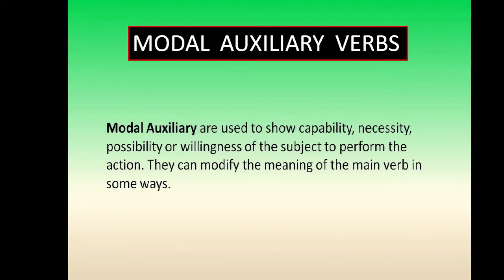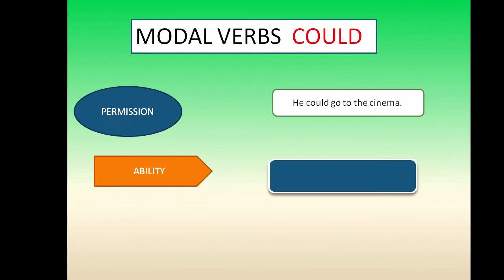MODAL VERBS LEARN EASY WAY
This is a very important class on Modal verbs. Your all doubts will be clear after watching this. I have covered concept and real life examples so that you can understand it better. In this video I hope you enjoyed this video! If you have any questions please ask in the comments. Modal Verbs#